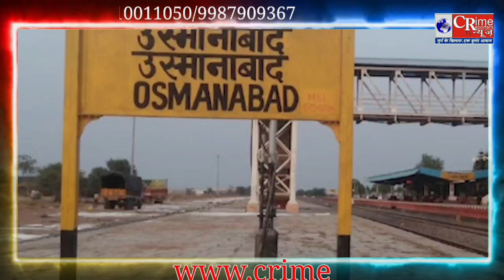महाराष्ट्र में महायुतीं सरकार आने के बाद क्या क्या हुआ??DevaBhau@DF_ देवेंद्रफडणवीस,MahaElex24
महाराष्ट्र में महायुतीं सरकार आने के बाद क्या क्या हुआ??DevaBhau@DF_  DCMDevendraFadnavis DevendraFadnavis देवेंद्रफडणवीस,MahaElex24